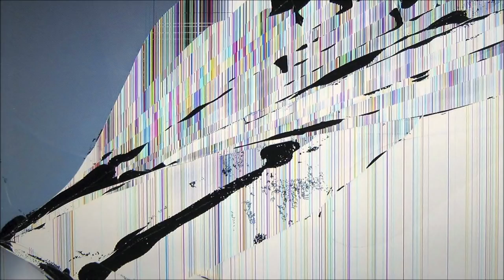Broken Cracked screen #3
Here is a video of a broken or cracked screen for use in your own prank video!